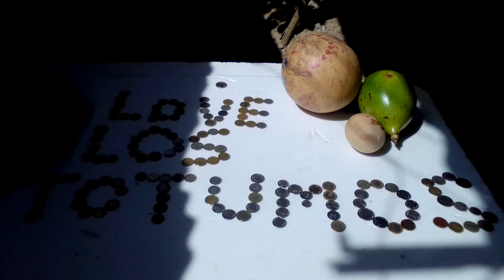Se vende totumos